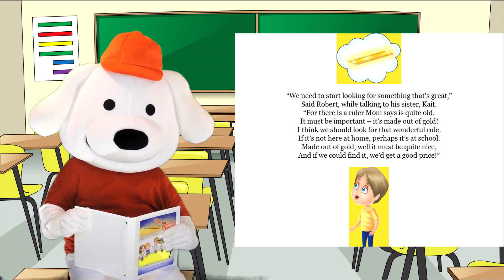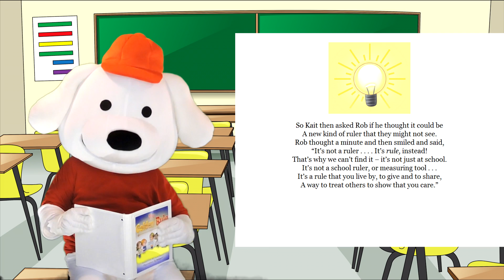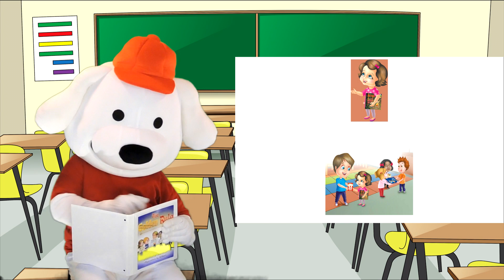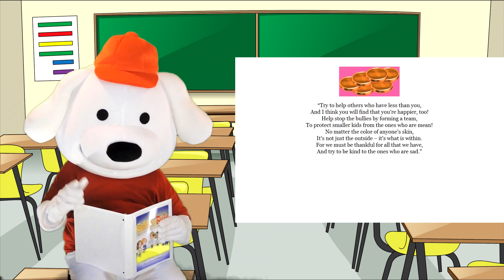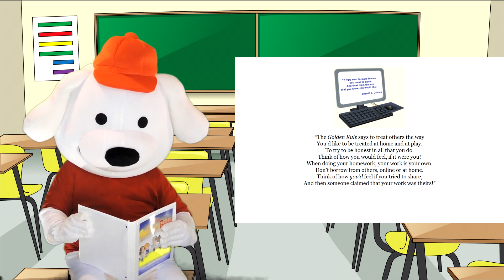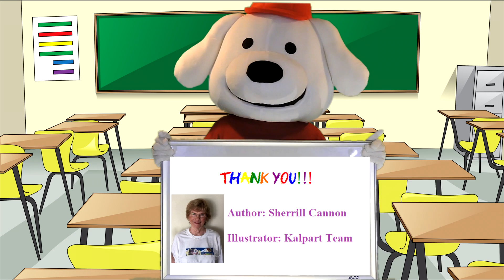Storytime Pup Children's Book Read Aloud: Golden Rule. Stories for Kids.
Written by: Sherrill Cannon
Illustrated by: The Kalpart Team

Storytime Pup is a children's book channel that is both fun and educational.  Kids love to follow along as Storytime Pup reads some of the top Children's books by many great and award winning authors.

Book Description:

What if you treated others the way you’d like to be treated? What if everyone did that? What kind of world could there be? Robert and Kait decide to look for the golden ruler that their Mom has told them about, only to find out that she meant RULE instead of ruler.